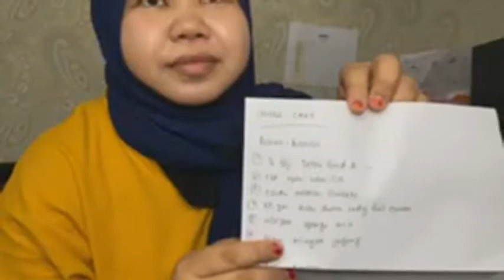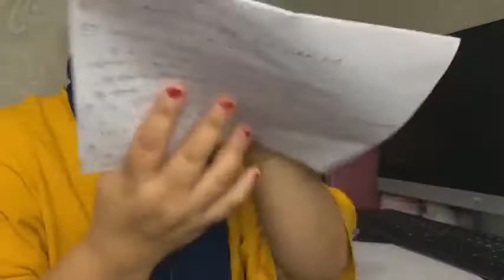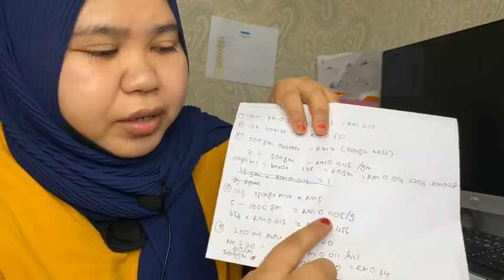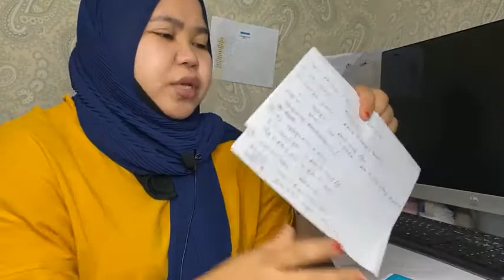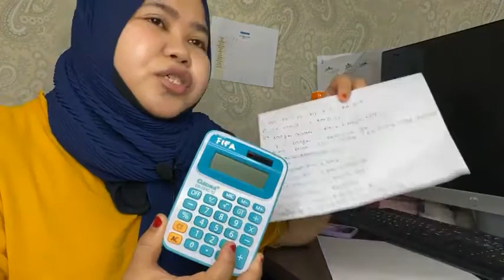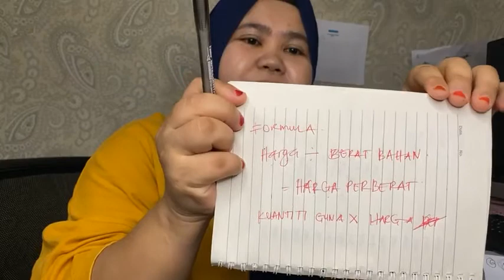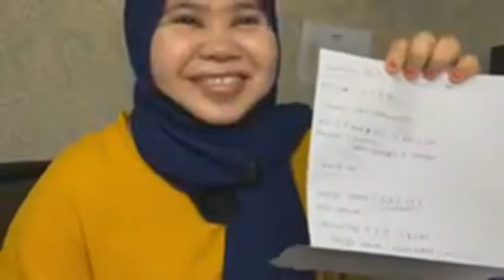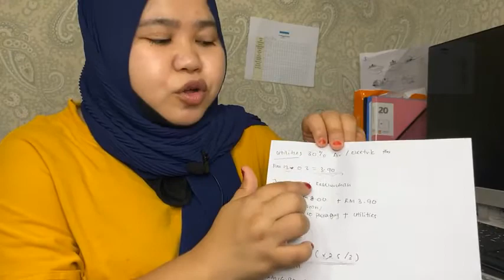TIPS BAKING 08 : FORMULA CARA PENGIRAAN KOS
LIKE, FOLLOW DAN KLIK BUTTON LOCENG FOR NEXT VIDEO !